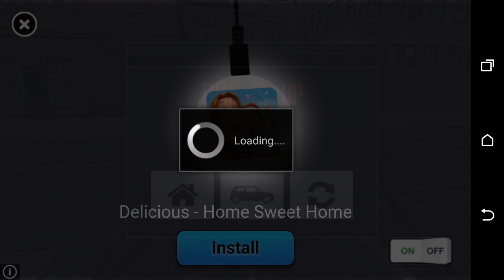Scool Driving 1 Part